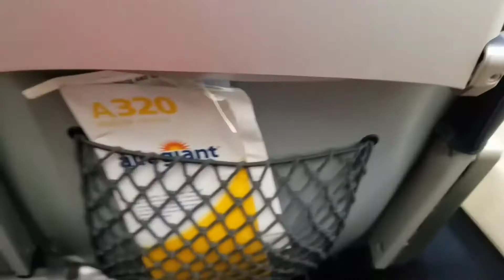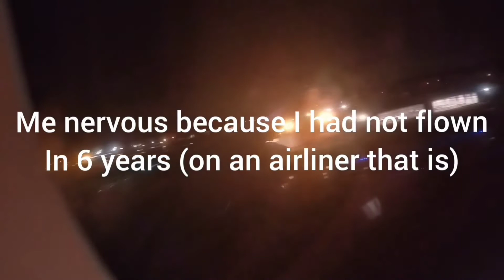[Trip Report!!!] Charlotte Regional~ To Orlando Sanford! (10 months ago)